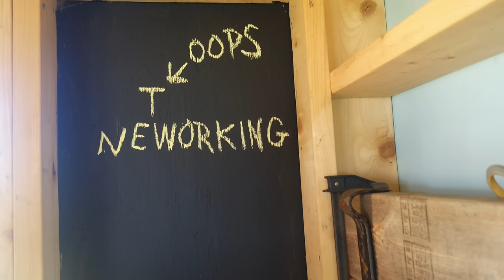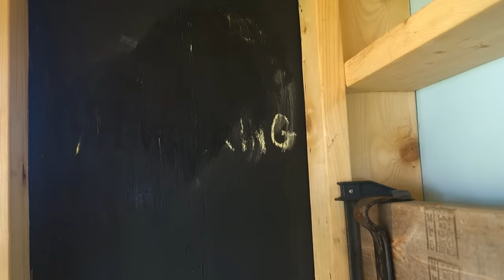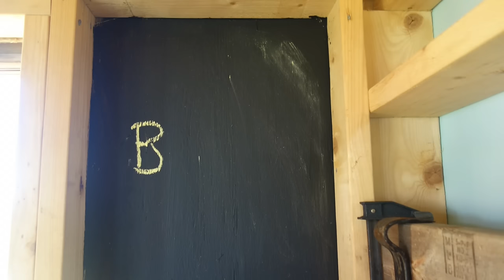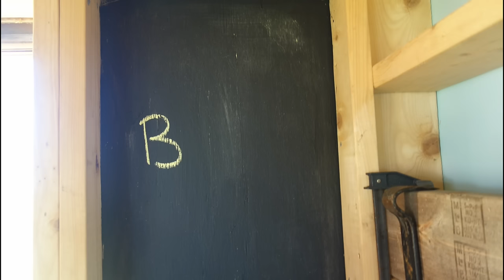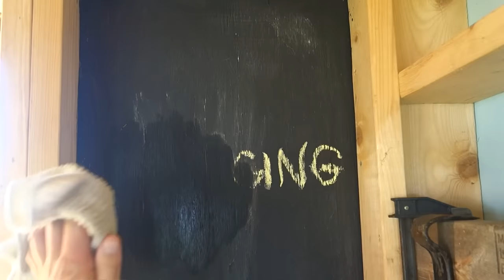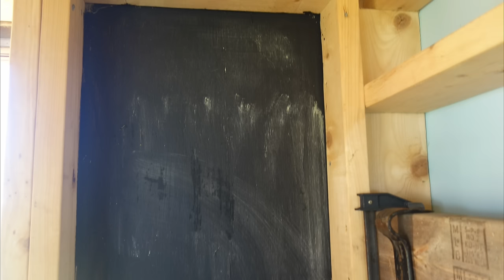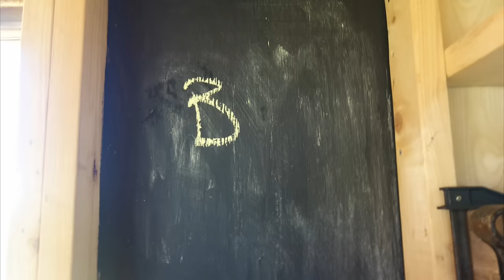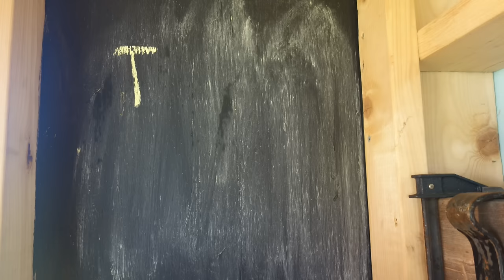How To Start A Successful Tiny House Career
This is a subject that's been pressing on me lately. The subject is, how to make a living by working with tiny houses, in whatever capacity that may be.